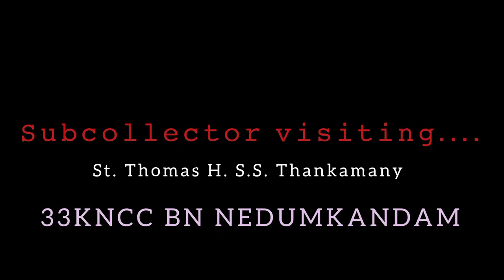IAS POWER, NCC GUARD OF HONOUR, Sub Collector Visiting, Full Video, NCC Cadets, Ncc Training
നിങ്ങൾക്ക് ഈ VIDEO ഉപകാരപ്പെട്ടെന്ന് തോന്നിയാൽ മറ്റുള്ളവരിലേക്ക് എത്തിക്കക...

NCC B Certificate Exam  Previous year Model Questions and Answers Discussion. FAQ. Focus Area. Reduced.New Syllabus...

All you need to know about NCC B Certificate Examination.Practical & Theory exams procedures.Weapon Training. NCC Rifle drill.

You will get videos on different topics such as
Status videos ( Ncc, Army, Airforce and School life)
NCC Parade
NCC A, B, and C Certificate exam classes
RDC and Parade Videos
Different Events..Benefits of NCC, HISTORY,CAMPS , PARADE,SCHOLARSHIPS ETC.

🔥INDIAN ARMY RARE BENEFITS.

NCC song with lyrics link. (A good study material...)_____

NCC Exam Mode Questions and Answers

Classes on more topics..

Status videos for Ncc , Army , Navy and Airforce

from everyone we expect valuable words and advices to improve our next video... We trying to make every one to know about NCC. We the cadets of St Thomas HSS Thankamany are presenting a short video on this valuable topic in the light of our different experiences in NCC and the words of our Army dignitaries, ANO, Seniors etc. In this task we can't do anything as a professional can do.
So ther are many mistakes from our part. As an NCC cadets we feel sorry to our each and every mistakes .Please consider us as a least one and please try to upward us with your valuable words and advices. We remember everyone with gratitude. 💖💖💖thanks for a great experience.

NCC Parade
Different Events..

We are always thankful to you all for your valuable support..🥰